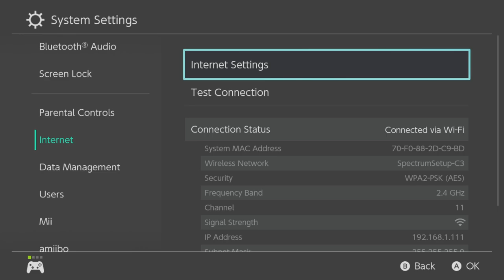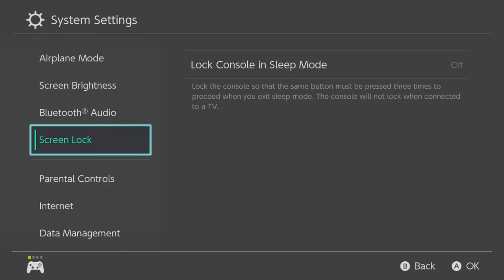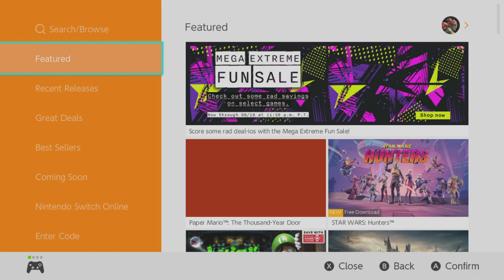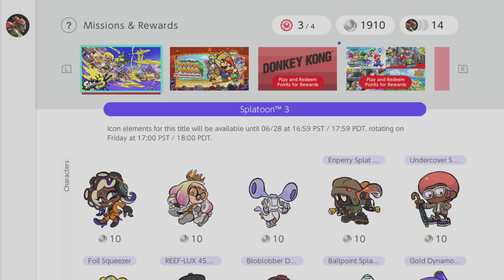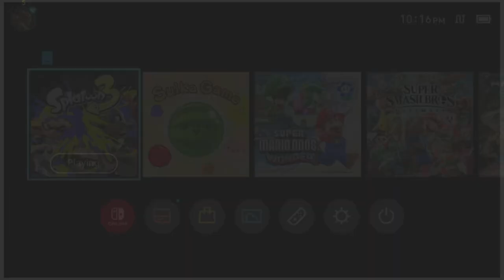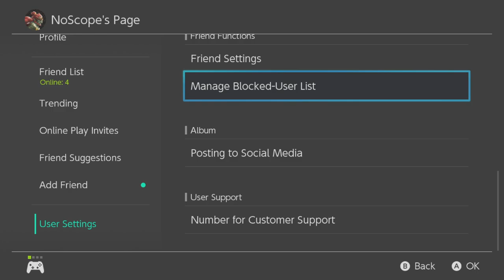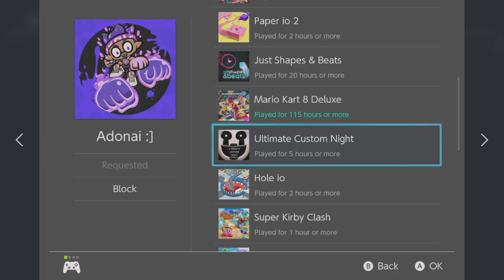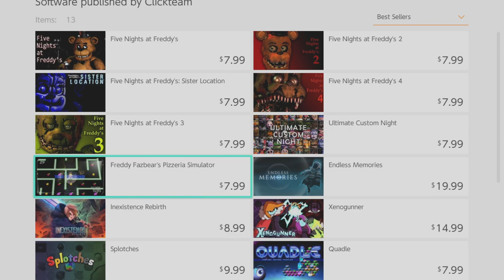BIG Big Run on Splatoon 3 Day 1